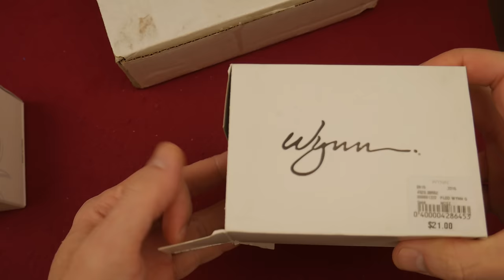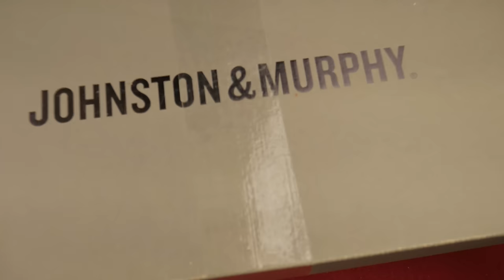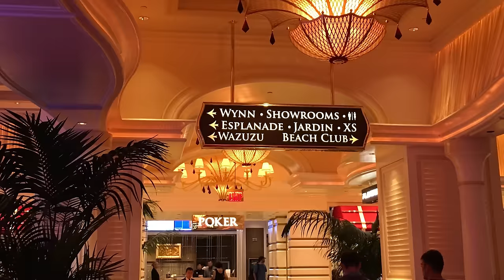All In - All of Jon's Poker Chips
The holiday season is here, so buckle up! This is a non structured video just plowing through all the chips I currently have. Yes, most of my dice chips are out on permanent loan, hopefully.

I also given small stacks of other chips to friends. I think I gave a couple of friends some Dunes, Majestics and Ace Casino chips. I still have some here so they are well represented.

This collection is always changing. This was made early morning 17 Nov, 2016, yes that watch is correct. I must have started 1 AMish.

Here is a list of stuff you might find helpful. If I ever put links in, it will be at a future point.

Vendors I've had good personal experience with
Apache Poker Chips
American Gaming Supply
BR Pro Poker
Discount Poker Shop
Amazon

Chips (in no order):
Scroll
poker knights
desert heat
dunes (NOT China Clay)
pioneer club
majestic
key west
crown coin inlay
nexgen pro
desert palms (china clay version) - discontinued?
Las Vegas Casino chips (variety)
Horseshoe Casino Cleveland
Dropa Discs
Valentino Poker Club
Bold Class
Tiki King
Dice Chips
Pharaoh
Las Vegas Casino
Ace Casino
Milano
Nevada Jack
Championship Poker Series
Archtype
Chipco Classic
Paulson Classic
Paulson World Top Hat and Cane
Venerati
Crown Laurel
Roman Times
(sold by obsolete vendor) Great Wall
Monte Carlo
The Mint